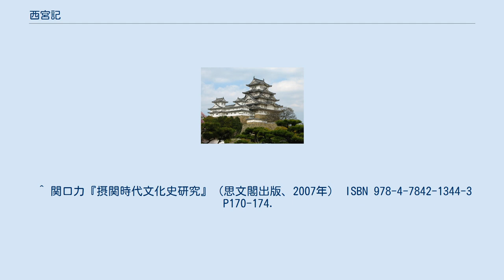西宮記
西宮記（さいきゅうき/せいきゅうき/さいぐうき）は、平安時代に源高明によって撰述された有職故実・儀式書。
 高明は醍醐天皇の皇子として生まれ、臣籍降下の後に左大臣に昇りながら、安和の変で大宰府に左遷されたことで知られており、『源氏物語』の光源氏のモデルの1人とも言われている。
高明邸が当時では珍しく西宮（右京）側にあったことから、「西宮左大臣」の異名で呼ばれ、書名の由来となった。
 本書の執筆年代は不明であるが、動機の1つとして安和の変の際にともに大宰府に送られた息子源俊賢に有職故実を伝授するために執筆されたとする見方もある。
何度か増補・校訂が行われたらしく、初稿本・再稿本などが存在し、更に高明没後にも後一条天皇の時代に整理・加筆された（源経頼説がある）部分があり、内容・構成が違う3種類以上の系統の本があったとみられている。
更に書写の途中で他の書の内容の混入や重複した記述も行われたと見られる。
そのため、巻数が様々で記録では4巻・10巻・15巻・16巻などと伝えられているが、現存本には17巻・18巻本なども存在している。
なお、15巻本が高明による原撰本と考えられているが現存せず、本文を整理して代わりに勘物などを充実させた10巻本が流布本として広く知られていた。
 基本的な構造としては、毎年の恒例行事を1月から12月まで月ごとに配列した「恒例」と臨時に発生する行事について記した「臨時」に分けられ、個々の記述は割注を含めた「本文」と多くの文献の引用などによって出典を示した多数の頭書・傍書・裏書などからなる「勘物」から構成されている。
10世紀の宮中儀式の内容とその由来ついて詳細に知るための根本史料として重要である。
 現在知られている古写本としては、尊経閣文庫蔵書の巻子本18巻（恒例7巻・臨時10巻・目録1巻、ただし恒例1巻・臨時4巻は重複）、東山御文庫蔵書の巻子本3巻（恒例1月分1巻、臨時2巻）、宮内庁書陵部蔵書の巻子本17巻（恒例8巻・臨時9巻、ただし恒例・臨時のうちそれぞれ2巻は江戸時代の写本）などが知られている。
 ^ 関口力『摂関時代文化史研究』（思文閣出版、2007年） ISBN 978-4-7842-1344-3 P170-174．